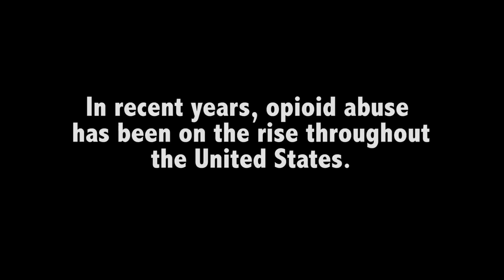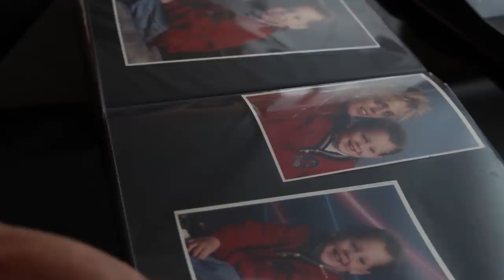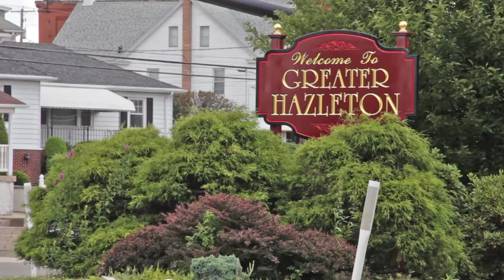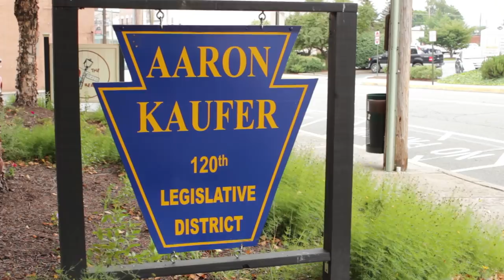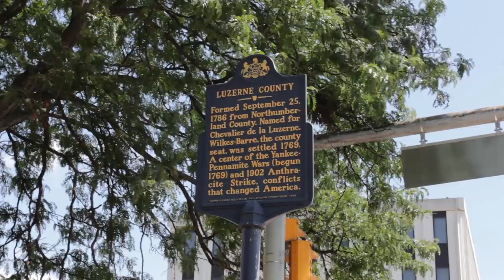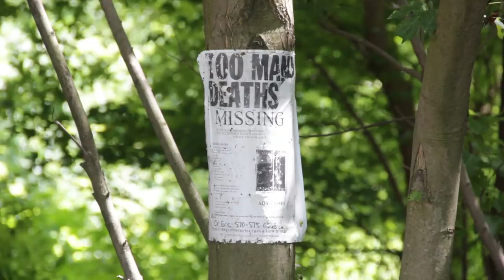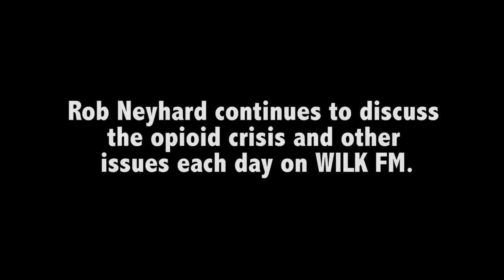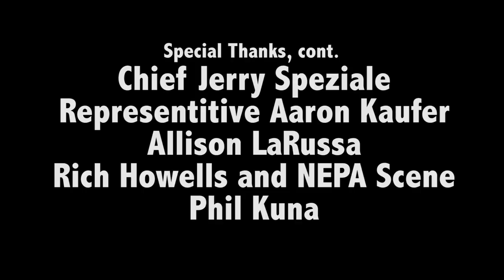Opioid Nation: The Making of an Epidemic (2017 Documentary)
In his second documentary, film maker Kenny Luck tackles the opioid epidemic in Pennsylvania by exploring the perspectives of law enforcement, grieving mothers, policymakers, and former users.